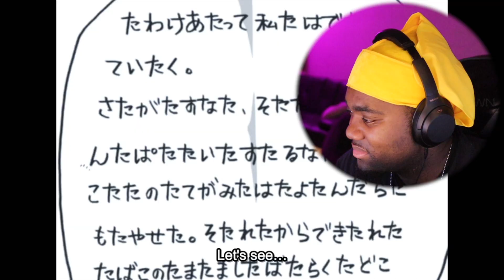RENJI ABARAI IS A PROBLEM !! | Bleach Episode 15 & 16 REACTION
RENJI ABARAI AND BYAKUYA ARE A PROBLEM !!

INTRO/OUTRO MUSIC-
New Beginnings by Bentley Boiz (Apple Music,Spotify)